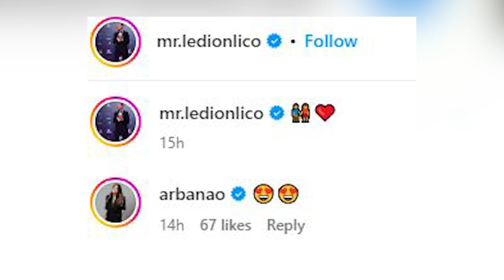Arbana dhe Ledioni bejne "paqe", merr fund dilema se kush e drejton Big Brother